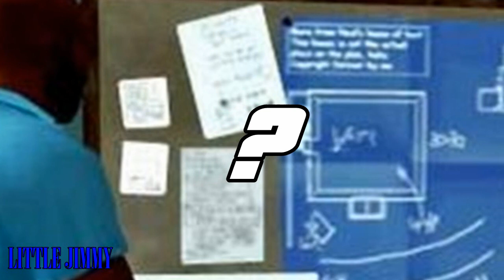GTA - ¿Que sucedió con Victor Vance?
Si, ya se sabe que pasó con el, pero tras su muerte, hay muchas dudas, contradicciones y preguntas que hacen de este un tema polémico e interesante. Disfrútenlo
PD: Ganó Alemania :(